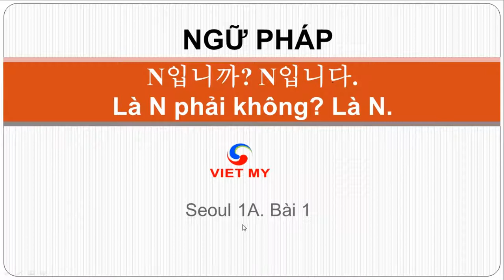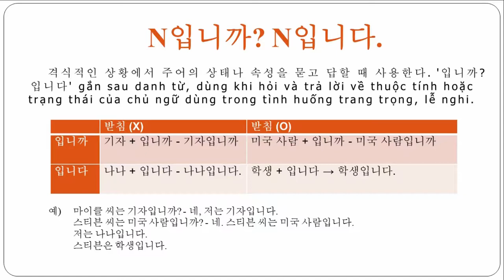Tiếng Hàn Việt Mỹ | Ngữ pháp N입니까? N입니다. (N phải không? Là N.1A.1.3)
Giải thích ngữ pháp : N입니까? N입니다.
N phải không? Là N.
+ 격식적인 상황에서 주어의 상태나 속성을 묻고 답할 때 사용한다.
'입니까?입니다' gắn sau danh từ, dùng khi hỏi và trả lời về thuộc tính hoặc trạng thái của chủ ngữ dùng trong tình huống trang trọng, lễ nghi.
입니까 기자 + 입니까 - 기자입니까 미국 사람 + 입니까 - 미국 사람입니까
입니다 나나 + 입니다 - 나나입니다. 학생 + 입니다 → 학생입니다.

예)  마이클 씨는 기자입니까? - 네, 저는 기자입니다.
스티븐 씨는 미국 사람입니까? - 네. 스티븐 씨는 미국 사람입니다.
저는 나나입니다.
스티븐은 학생입니다.